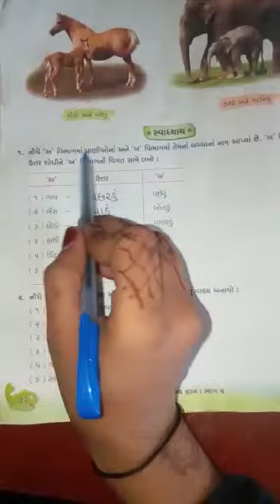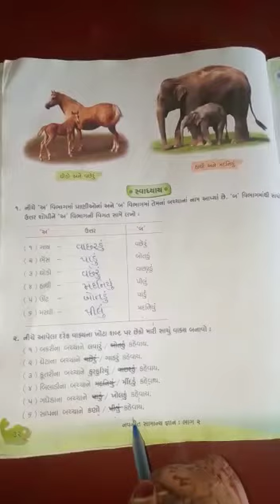STD 2 G K SWADHYAY